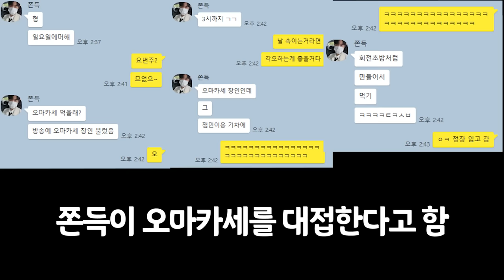쫀득과 손절 한 이유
복수한다 두고보자